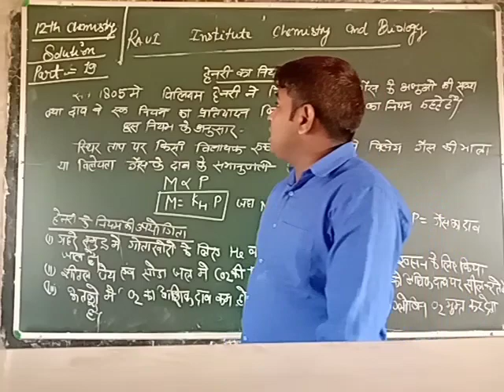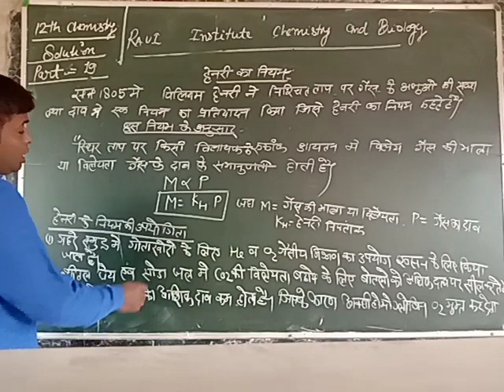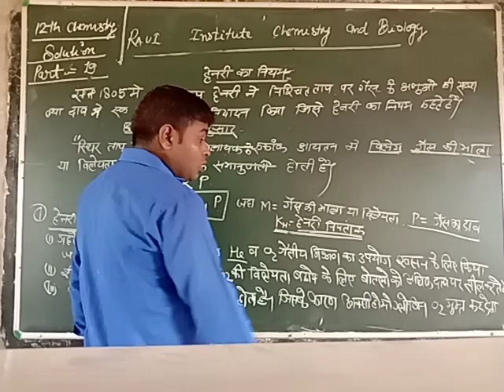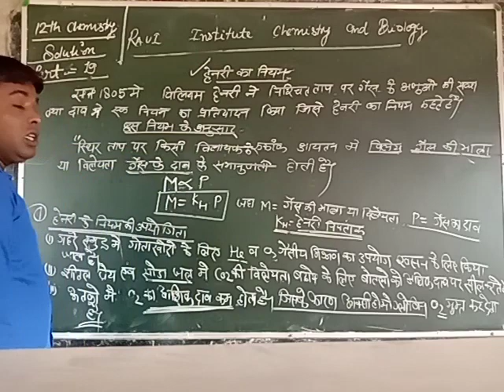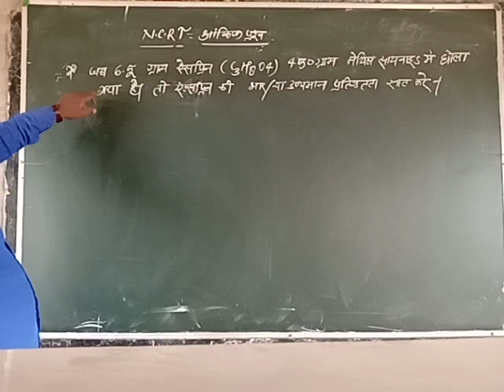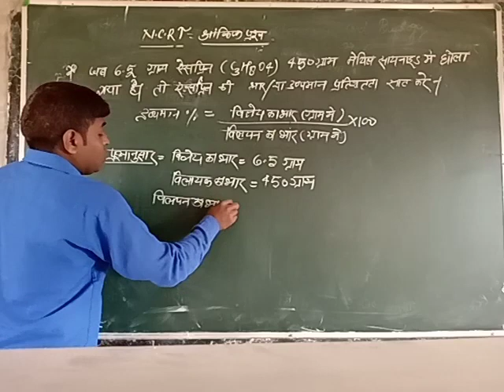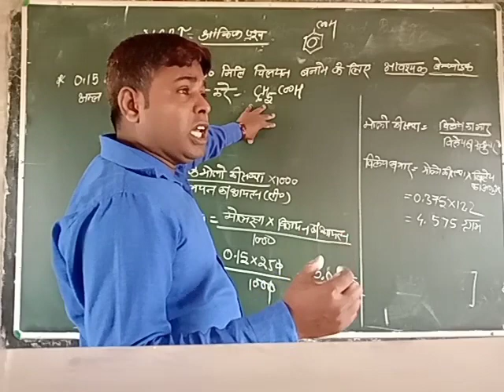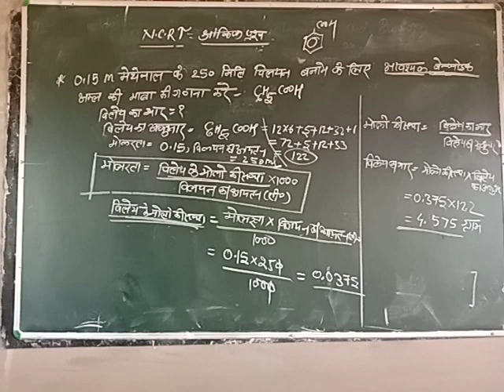12th chemistry Solutions PART 19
हेनरी का नियम।    NCERT Numarical